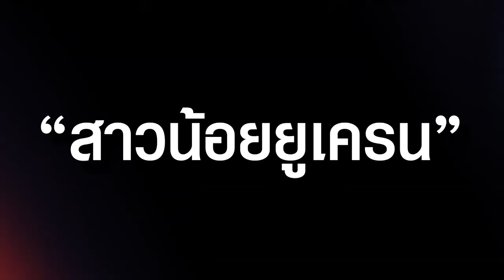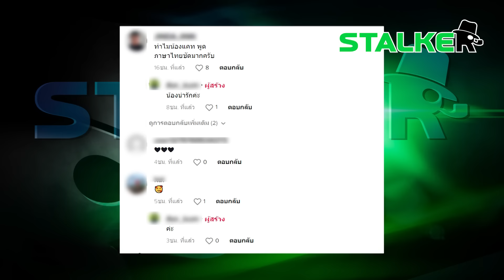“สาวน้อยยูเครน” อู้เหนือชัดขนาด อยู่ไทยตั้งแต่เด็ก แทบไม่ใช่คนชาติตัวเองแล้ว | STALKER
“สาวน้อยยูเครน” อยู่เมืองไทยตั้งแต่ 3 ขวบ อู้เหนือเก่งขนาด ชาวเน็ตยิ่งฟังยิ่งหลง นี่คนไทยชัดๆ

ช่อง 77 : กล่อง PSI, INFOSAT, GMMZ, CSAT, TIK , 3BB, TOT
ช่อง 658 : กล่อง AIS
ช่อง 210 : IPM